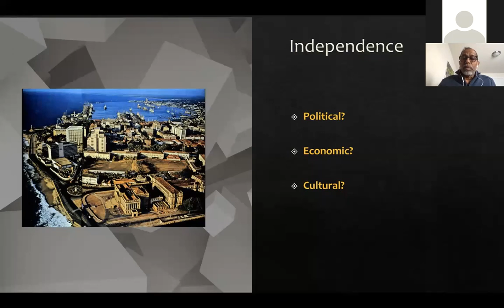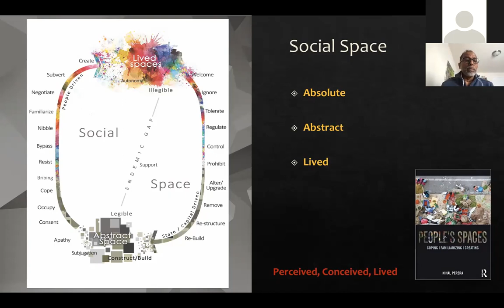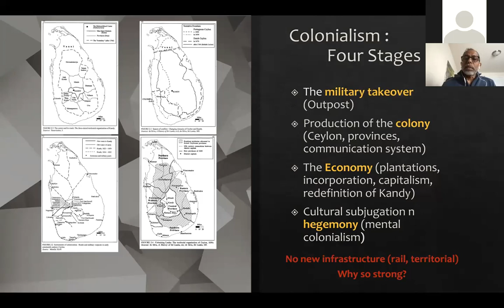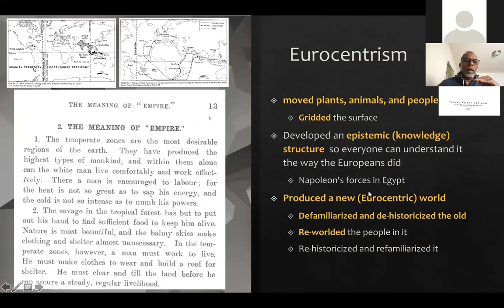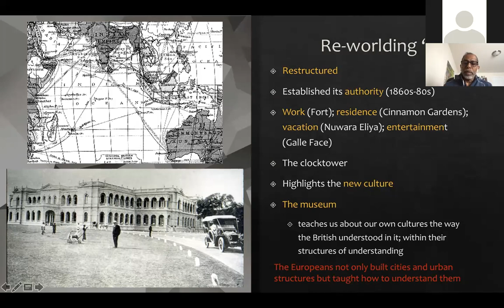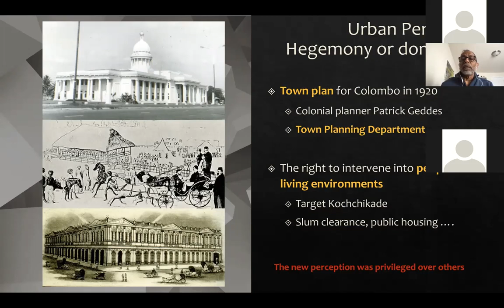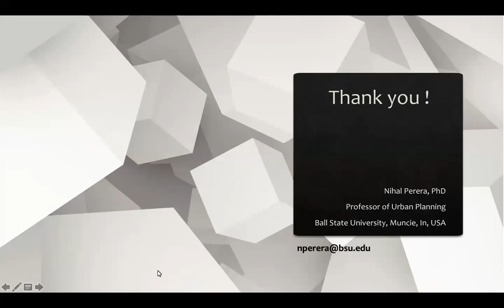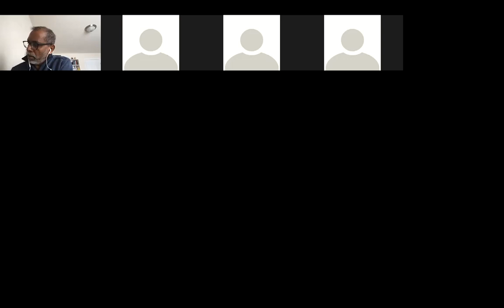Colombo Think Tank - Prof. Nihal Perera on Colombo and Colonial Mind